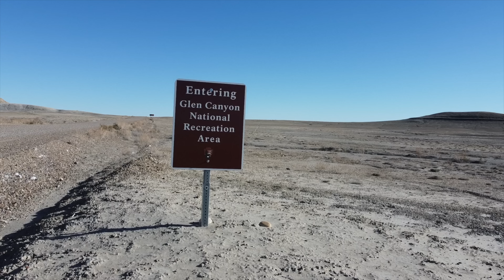Homemade Truck Camper 4x4 Trip in Grand Escalante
Come join the truck house on a 4x4 journey down the infamous Smokey Mountain Road in Grand Escalante National Monument in Utah.

Iris & Patrick
Carissa Wells
Paul Sink
R.J. Voght
Garrett K.
Don Rawls
Lynnette Fishburn
Kiva
Joshua Pepper
Derrick Mells
Chris
Lou_Tang_Clan